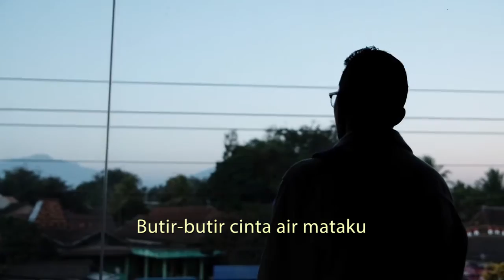MUHASABAH CINTA cover KAK ADI KITANA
Muhasabah Cinta karya Edcoustic
Saya cover secara sederhana di Studio CITRA CLASSIC.
Tanpa lighting, tanpa make up, tanpa setting yang ribet.
Semuanya alami saja...